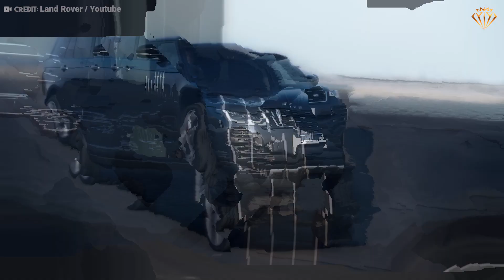Leonardo DiCaprio vs Tom Cruise | Lifestyle, Net Worth, Mansion, Car Collection...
Prepare yourself for an extraordinary journey into a realm brimming with lavish mansions, extravagant cars, and awe-inspiring riches. Immerse yourself in the captivating world of two exceptional actors: Leonardo DiCaprio and Tom Cruise.

Their wealth allows them to experience luxuries beyond imagination. Get ready for a display of opulence and magnificence that will leave you in awe!

🎥 Produced by Money Magnates.